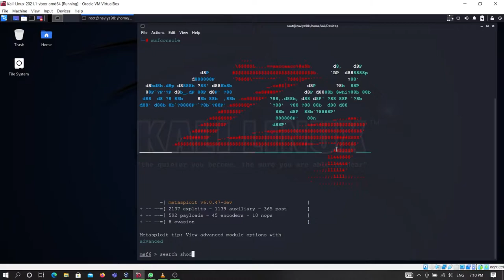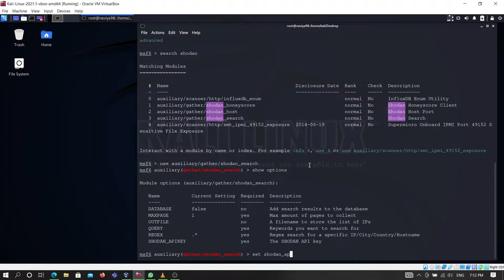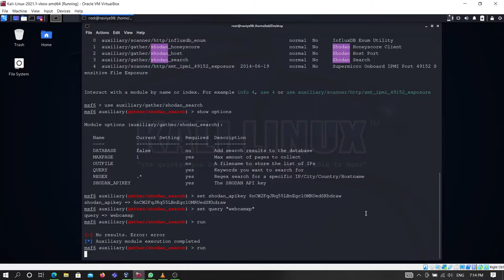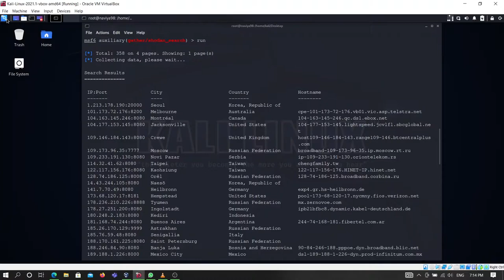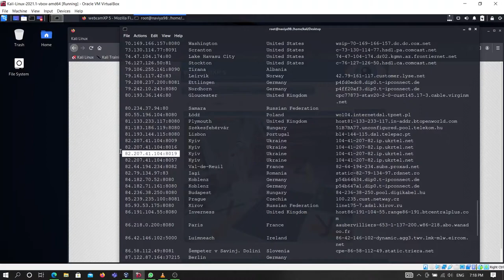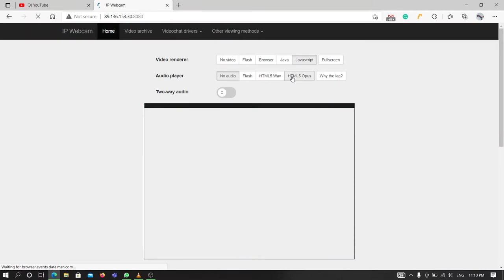How To Hack A Public CCTV System.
This includes how to hack several common CCTV systems using Kali Linux and one of its tools. Do not use this to do bad things. I am not responsible for that. Knowledge only